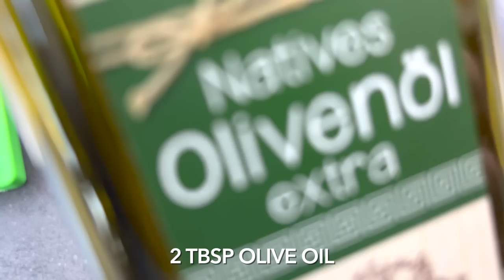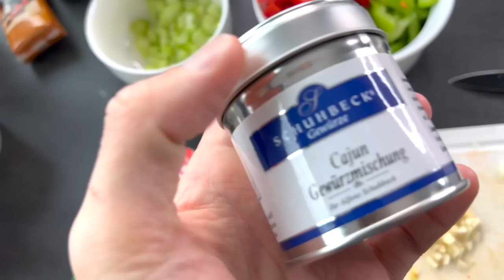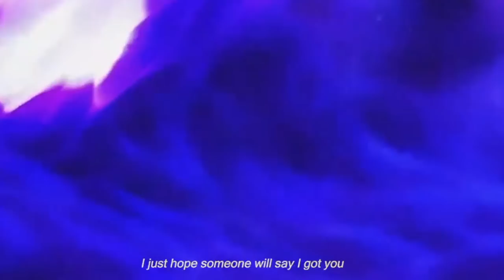Making Recipes Inspired by My FAVORITE ALBUMS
COOKIES IN BED YUMMMM

I just really wanna make you listen to my favorite music tbh. You rock! ¡Nos vemos la próxima vezzzz!